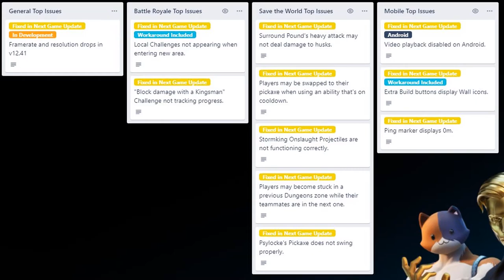NUEVOS Desafíos TIEMPO EXTRA de AGENTE BANANO BLANCO - *CAMBIOS del PARCHE V12.50 en FORTNITE*